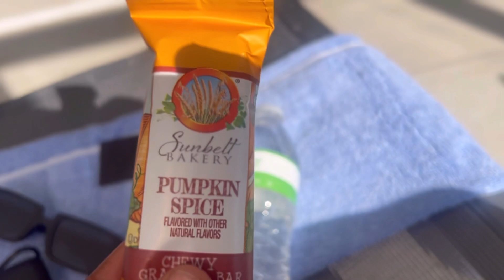Grand Rapids Part 1: Marriot Hotel Tour || Swimming lessons with my husband || Thai Food and more!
Hi there, watch with me and my husband as we explore Grand Rapids! Living in a hotel for a few weeks, going to the gym, learning to swim, and trying Thai food.